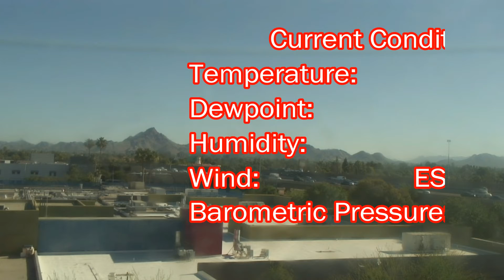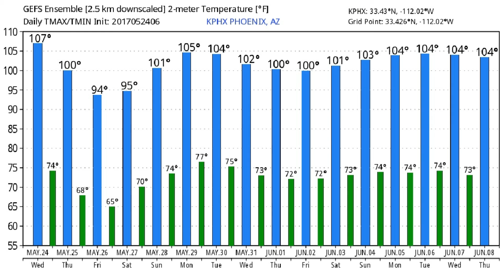May 24, 2017 Phoenix, Arizona Weather Discussion